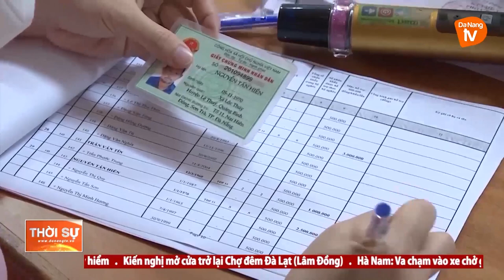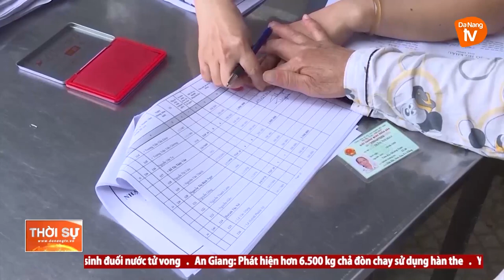ĐÀ NẴNG TẬP TRUNG TRIỂN KHAI CÁC GÓI HỖ TRỢ COVID-19